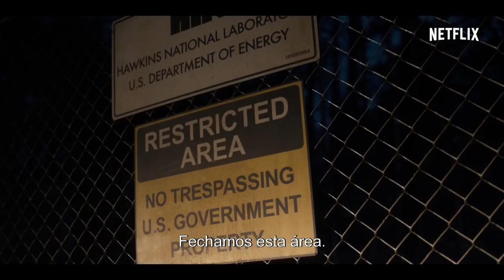Stranger Things 1ª Temporada Trailer 2 Legendado Série Netflix Season 1